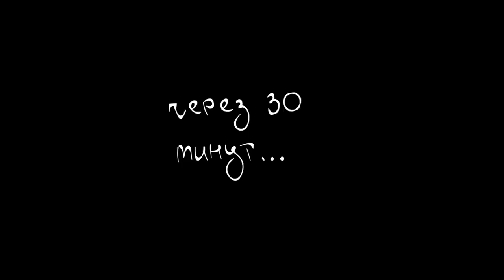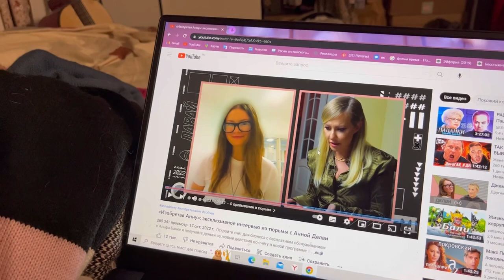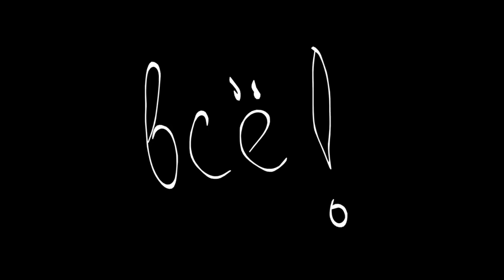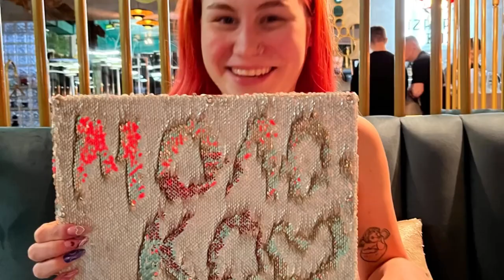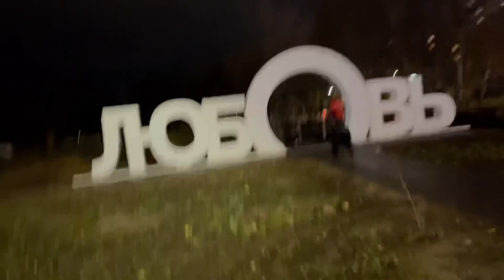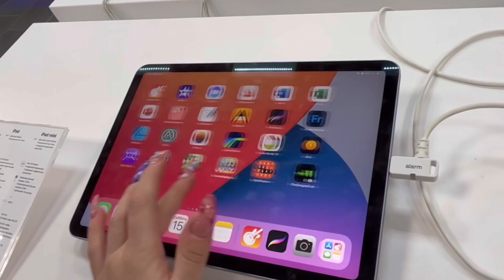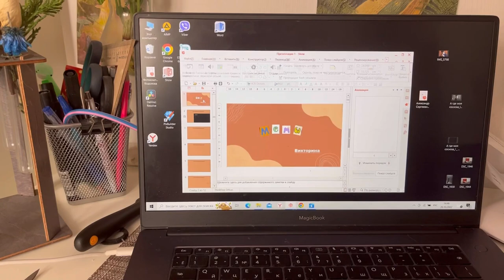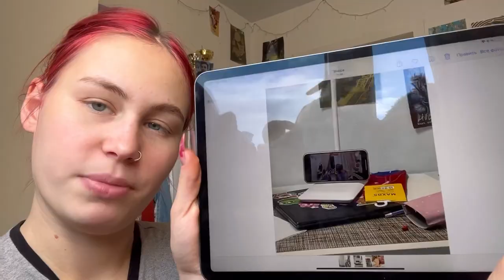Жизнь студента | купила айпад про, учёба, секонд и ресторанчик | недельный влог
Всем бобров утро! На протяжении всей недели я снимала влог и надеюсь, что вам понравится это видео
И конечно жду ваших бобровых комментариев!!!

или же можно в телеграмм: никнейм @sonya_bobrova